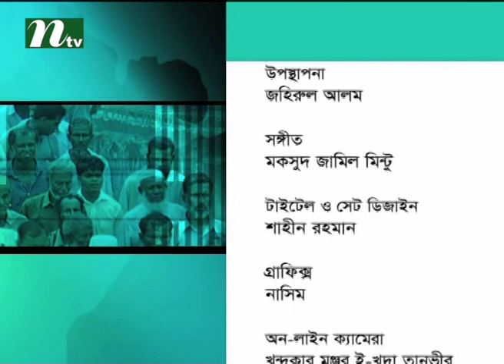Ei Somoy | Episode 2135 | Talk Show | News & Current Affairs